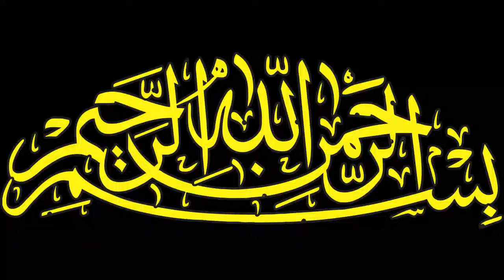Andheri Rat Main Sabz Ankhon Walay Jinzaday Se Mohabbat | Horror Story | Ek Sachi Urdu Hindi Kahani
Twitter Andheri Rat Main Sabz Ankhon Walay Jinzaday Se Mohabbat || Horror Story || Ek Sachi Kahani || Urdu Kahani || Kahani in Hindi & Urdu